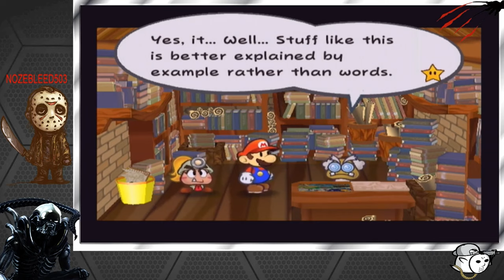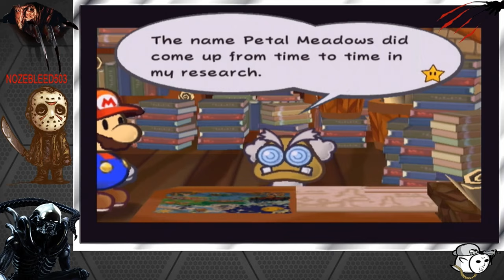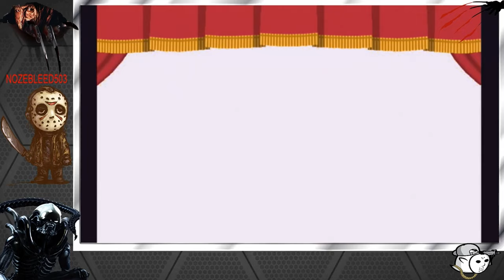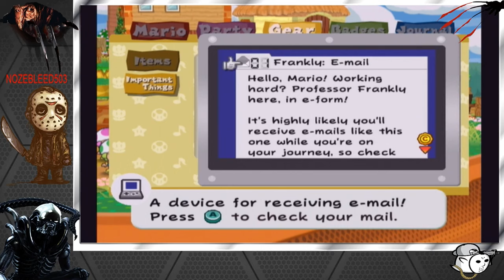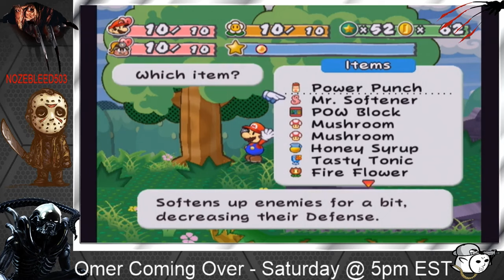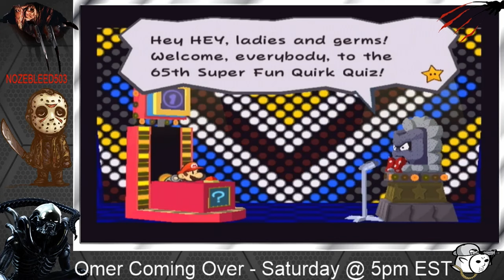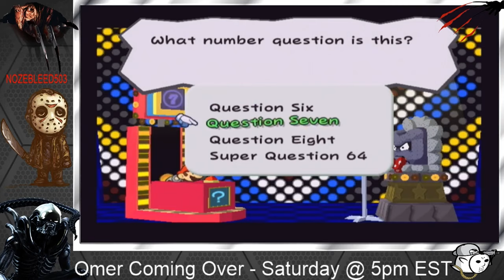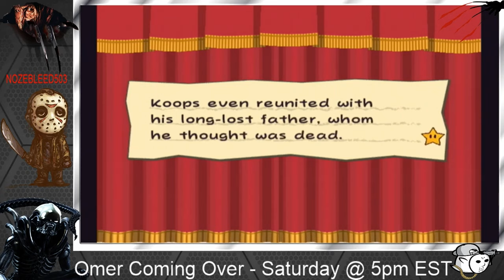Paper Mario: The Thousand-Year Door Part 1 - FULL Livestream! 1440P (Nintendo Gamecube)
Ooo the Thousand-Year Door, it's time you get put on the channel
One of my fav games of all time is Paper Mario 64, so of COURSE
I had to play the sequel, eventually
It just took a very long time to actually play it lmao
Alright, this is my streamed playthrough of TTYD from 2020
And as you can tell, it was in October
I'll prob play the game again in the future w/ better quality and all
But for now, here's Part 1 of The Thousand-Year Door, enjoys

Paper Mario: The Thousand-Year Door is a 2004 role-playing game developed by Intelligent Systems and published by Nintendo for the GameCube. The Thousand-Year Door is the second game in the Paper Mario series following Paper Mario, and is part of the larger Mario franchise.